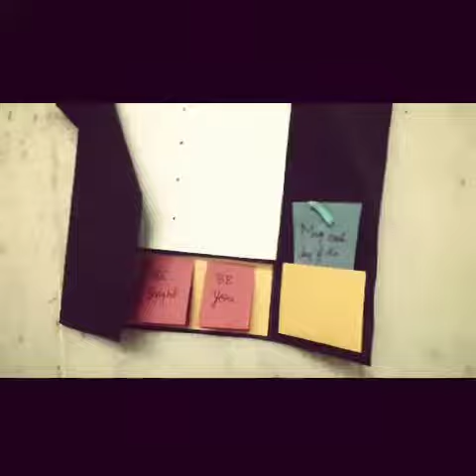Tuxedo birthday card || How to make Tuxedo card || Birthday Gift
Wanna gift Ur brother , dad or any ... Best handmade tuxedo card 😍
Customized accordingly with photos and quotes and more surprise cards also.. 😁
We do personalized handmade gifts for any occasion.. 🤗

 S'makeITnow